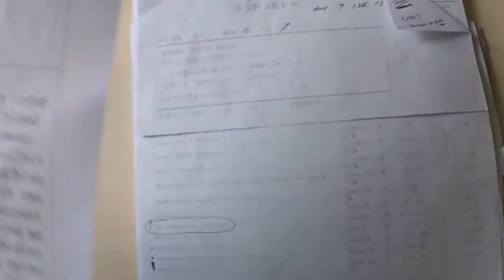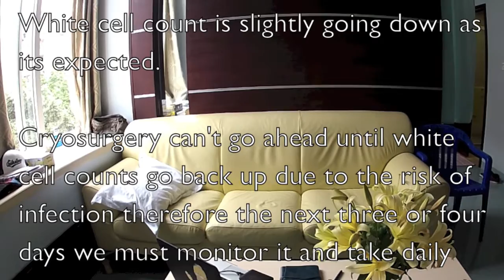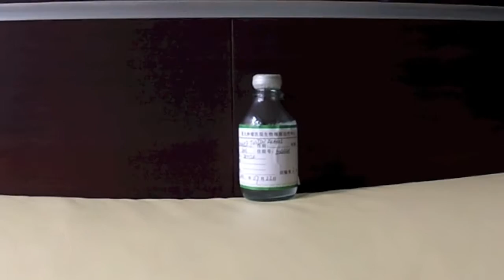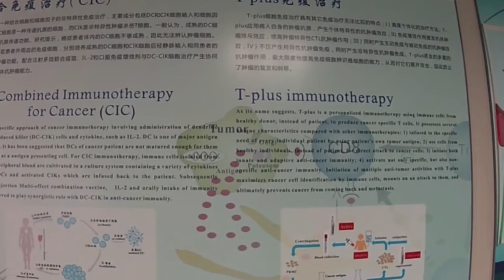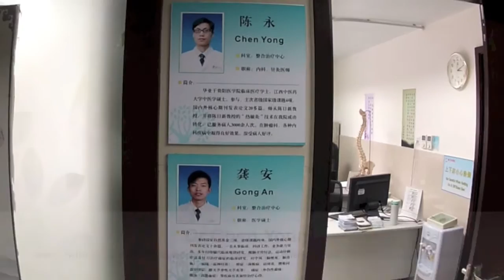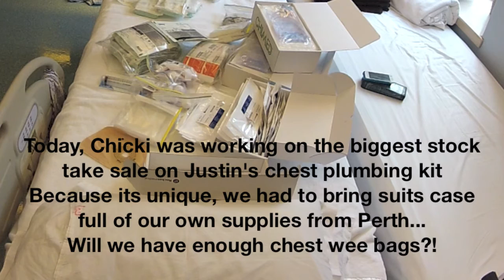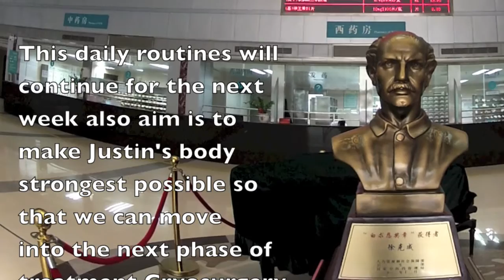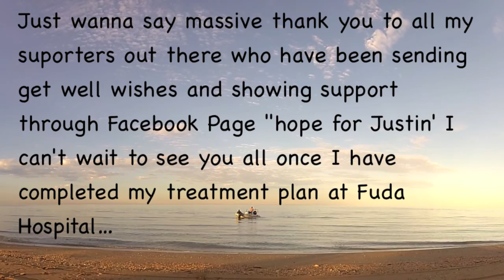'Hope for Justin' @ Fuda Cancer Hospital Day11 - Day13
G'day, thanks for taking the time to visit our video diary.

The purpose of this video project is to support our Facebook Page 'Hope for Justin' to provide bit more detailed information regarding his progress in China with his cancer treatment. We have been receiving enormous amount of support and now we are taking this as our responsibility and one small way to replay the loves.

In the future, we hope this record will help people who is suffering from the similar condition and gives wider range of info to decide your own way to battle with cancer.

The Facebook Page 'Hope for Justin's purpose is to raise hope and to raise funds for our dearest friend, brother, son and soulmate who needs a huge surge of support to finally beat one of the rarest types of cancer in existence, Epithelioid Sarcoma. Justin has battled over the last 7 years with the assistance of western medicine but is not achieving the results we all hoped for. He has researched alternative options and decided that the best course of treatment available to him in all of his circumstances is a fusion of western and eastern medicine.

Despite the fact that the most advanced Cyrosurgery and Photodynamic therapy is currently Justin's only option to prolong his life, such treatment is not available in Australia nor will Medicare or Justin's health insurance policy cover the cost of accessing the treatment overseas because regulations of the medical industry in Australia deem such treatment to be illegitimate. The cost associated with Justin travelling to China to spend one month undergoing treatment is approximately AUD $70,000.

Please like and share this video and show your support so that Justin can access the treatment that will enable him to live a long, stress-free and simple life, a reality only possible with a massive amount of love and support from his friends and family. Please follow this link to check out how you can donate and support Justin's journey.

Hope for Justin's team